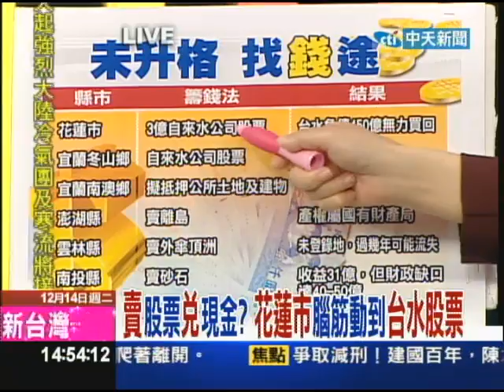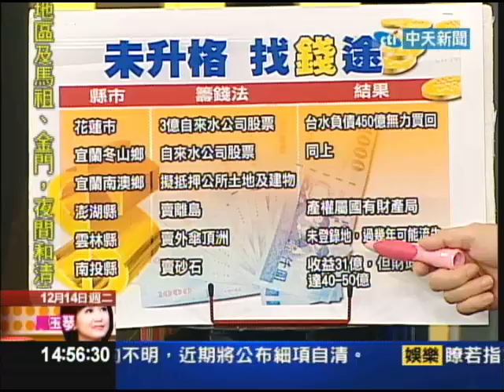12/14新台灣星光大道part4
二代健保再磋商，國民黨團和行政院達成共識，未來股利和股息，都要納入健保的費基當中，但這些收入恐怕難以彌補健保的龐大黑洞，衛生署列出找錢順序，先從高所得人士身上加徵健保費，要是再沒辦法，就把腦筋動到調漲證交稅和增加菸品健康捐上，但民間監督健保聯盟認為，新版二代健保，根本是頭痛砍頭。